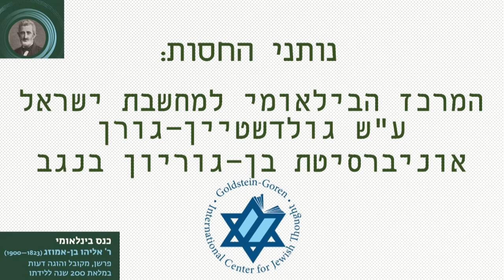אליהו בן אמוזג התחלות פרופ' משה אידל